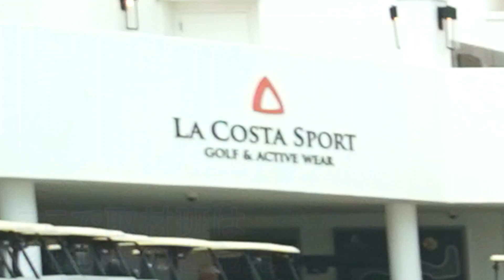【現地映像】カリフォルニアで発見！ゴルフ用電動スケボ「ゴルフボード」に乗ってみた！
カルフォルニア州のリゾートコース「ラ・コスタ」を訪れたプロゴルファー・中村修は見たことのない乗り物を発見。乗用カートよりも気軽にプレーできる電動スケートボード「ゴルフボード」なるものだという。これは試してみるしかないでしょう！